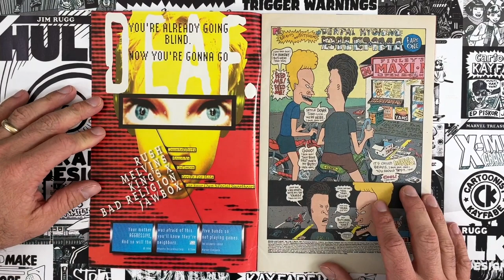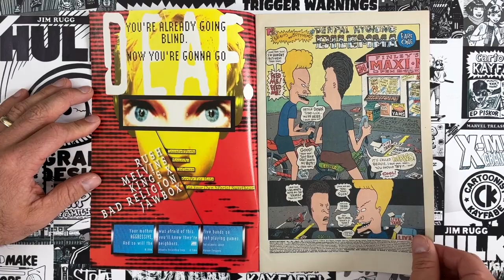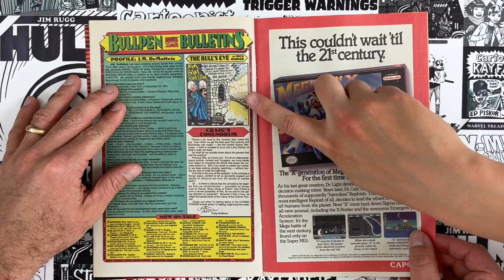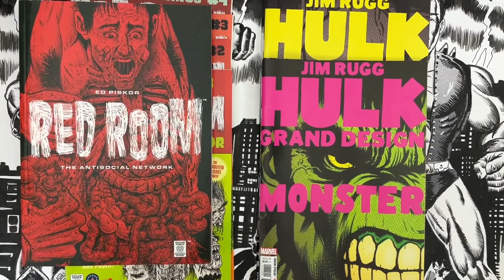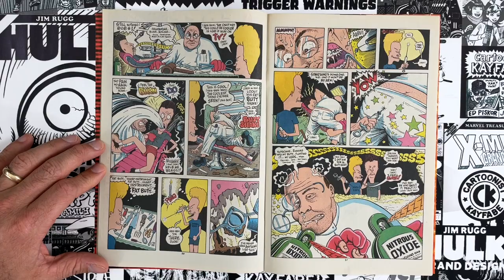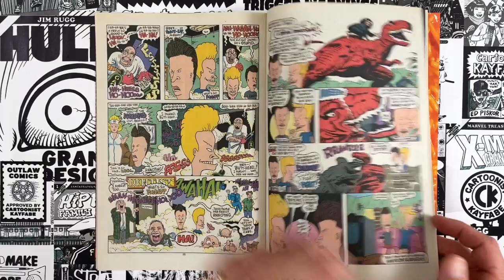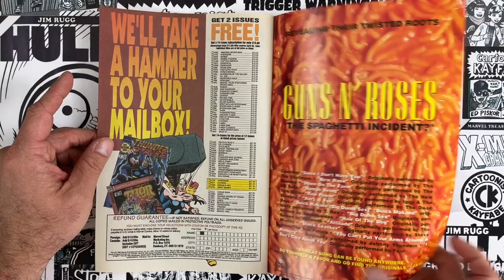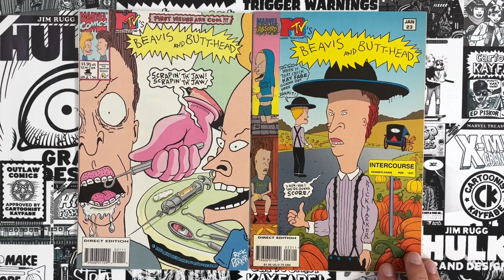Beavis and Butthead Do Comic Books!